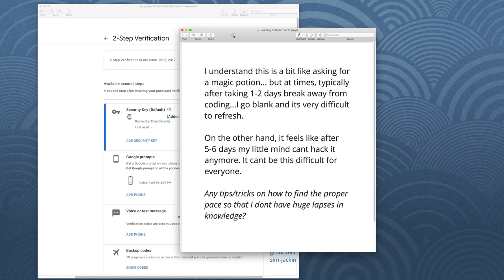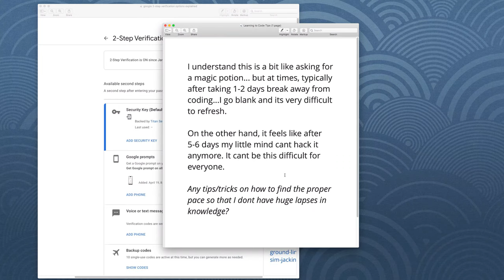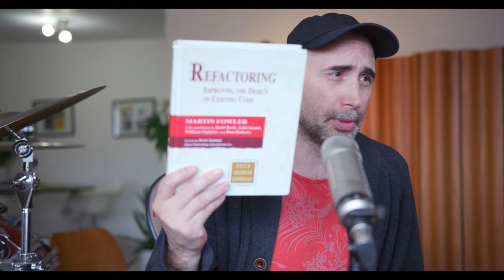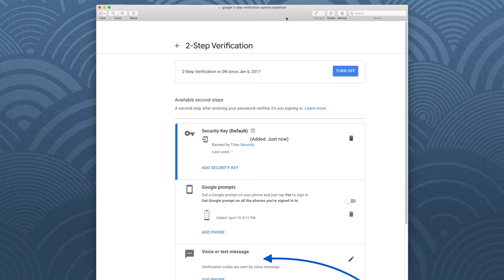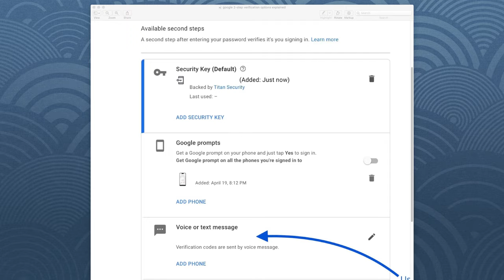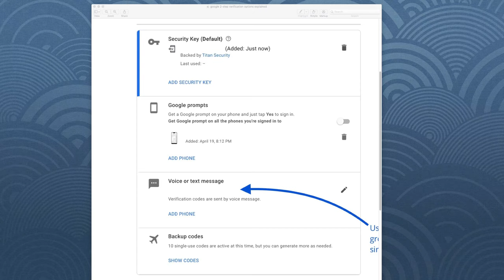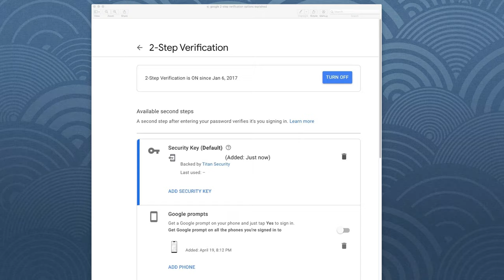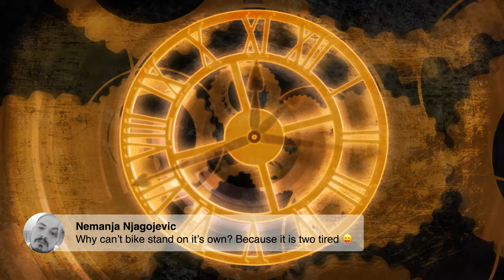Learning to Code and Modern Online Security Tips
Learning to Code and Modern Online Security ... important lessons!

Three cool books for programmers and people new to code:

My book! Web Design Start Here - for total beginners:

Refactoring: Improving the Design of Existing Code - for intermediate level programmers:

Learn Regular Expressions … a secret super power meta language:

Thanks!
Stef